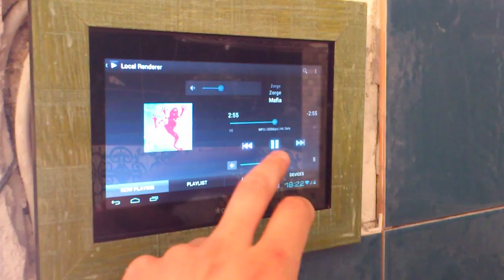Первый прогон музыки в ванной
Данное видео выложено к посту на Хабре "Музыка в ванной" (25 сентября 2012)

UPD: На 08 апреля 2014 планшет жив и здоров. Ни разу не сбоил, влажность не мешала. Без музыкального сопровождения ванну уже не представляю.